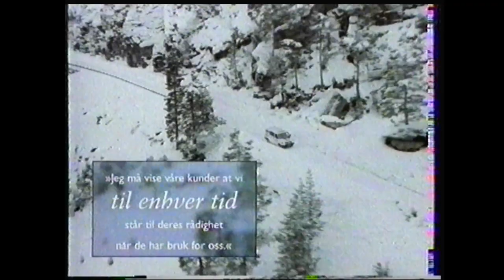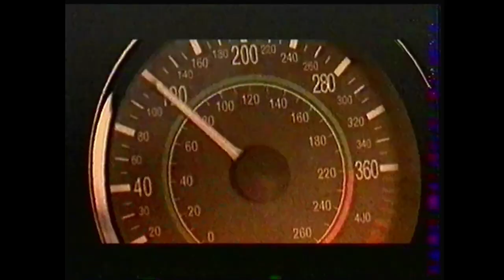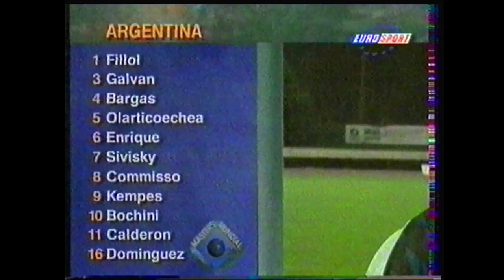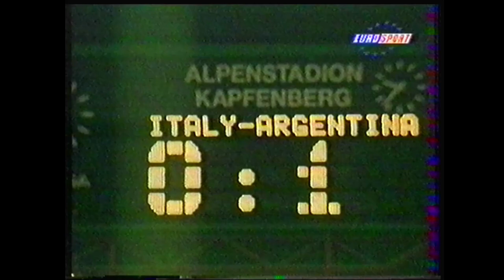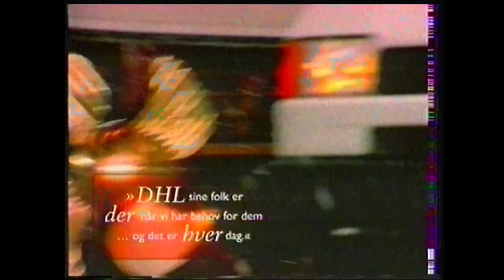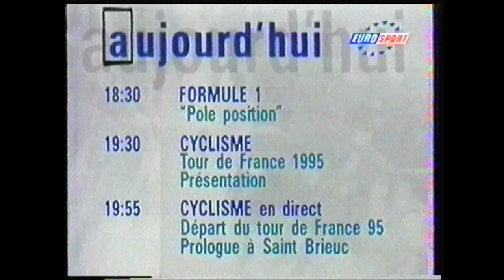Eurosport - 1er Juillet 1995 - Masters Mundial 95'